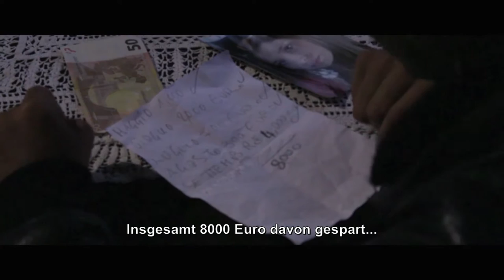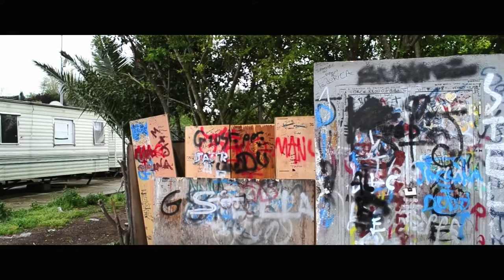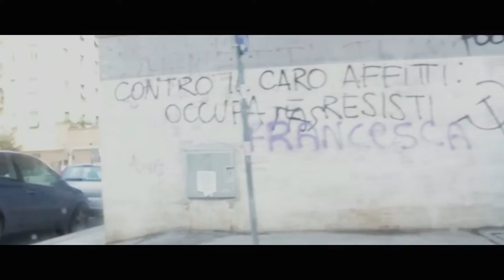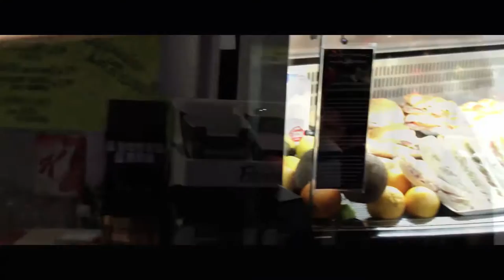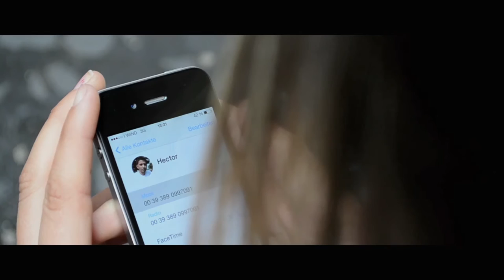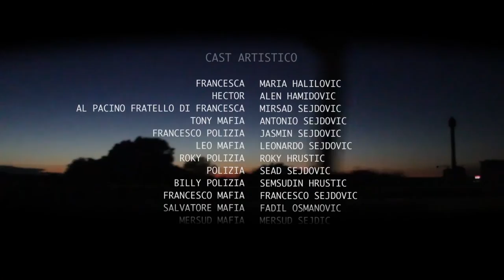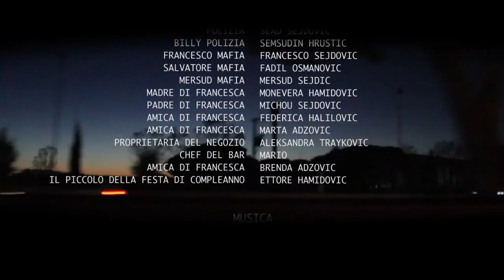Rom.A - Episodio 1 - I Fantasmi dei Campi (OmdU)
"Rom.A - Episodio 1 - I Fantasmi dei Campi/ Die Geister eines Lagers", Rom 2013
Produktion: Stiftung Theater und Kunst Diletta Benincasa
Produzentin: Patrizia Bisci
Regie, Kamera und Schnitt: Yugen Yah

Schauspieler:
Maria Halilovic – Francesca
Alen Hamidovic – Hector
Antonio Sejdovic – Tony, Mafia
Jasmin Sejdovic – Francesco, Mafia
Leonardo Sejdovic – Leo, Mafia
Rocky Hrustic – Polizei
Sead Sejdovic – Polizei
Semsudin Hrustic – Polizei
Francesco Sejdovic – Francesco, Mafia
Fadil Osmanovic – Salvatore, Mafia
Mersud Sejdic – Mersud, Mafia
Monevera Hamidovic – Mutter von Francesca
Michou Sejdovic – Vater von Francesca
Federica Halilovic – Freundin von Francesca
Marta Adzovic – Freundin von Francesca
Mirsad Sejdovic – Al Pacino
Mario – Chef von der Bar
Brenda Adzovic – Freundin von Franceska
Ettore Hamidovic – Kind von der Party
Aleksandra Traykovic – Ladenbesitzerin

Ton und Ton-Restauration: Matthias Steiert